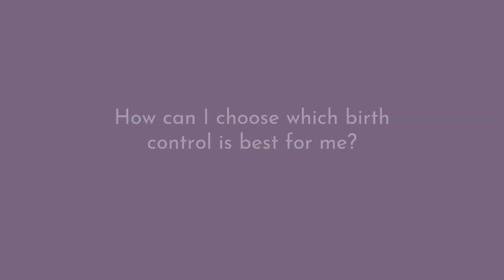How can I choose which birth control is right for me? | Patient FAQs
How can I choose which birth control is right for me? Dr. Kwaider from Reiter, Hill & Johnson of Advantia discusses how to decide which birth control is best for you.

Our providers here at Advantia Health are here to answer your frequently asked questions about women's health, including concerns about pregnancy, menopause, gynecological issues, and much more.